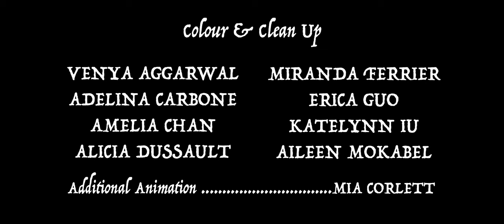It Could Be Any One of Us | Sheridan Animation Short Film 2023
A murder-mystery that follows two lovers, Piggie and Clover, whose romantic evening goes awry when a performer is murdered on stage-- and Clover is shaping up to be the prime suspect.

The film I completed for my thesis for Sheridan's Animation program 2023.